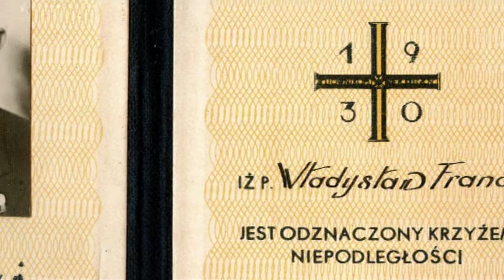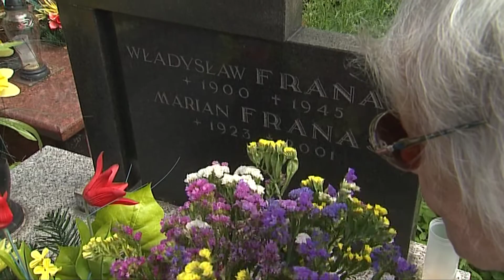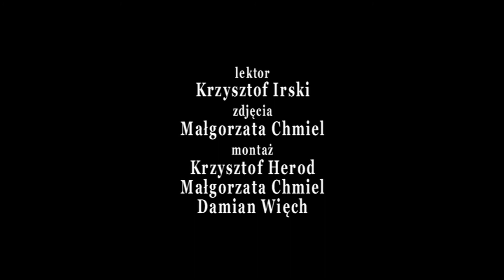Walizka legionisty Władysława Franasia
Wspomnienie o Władysławie Franasiu oraz historia dokumentów legionisty, które zostały upublicznione po raz pierwszy w 2014 r.
Premiera filmu odbyła się podczas uroczystych obchodów 100. rocznicy Czynu Niepodległościowego w Wojewódzkim Domu Kultury w Kielcach.